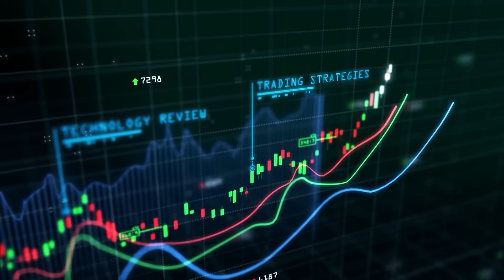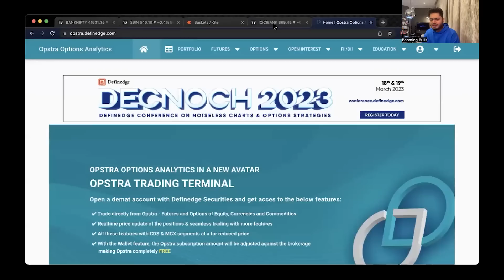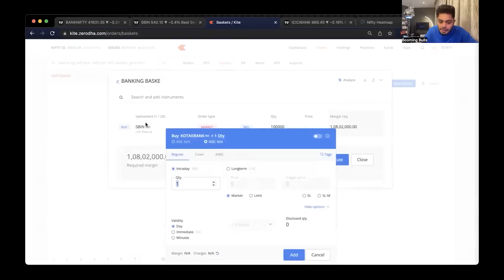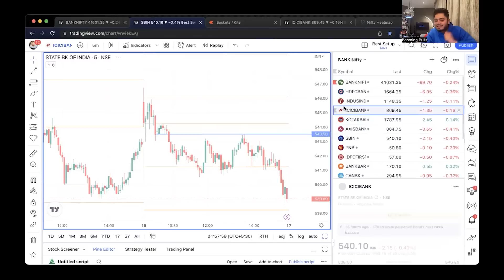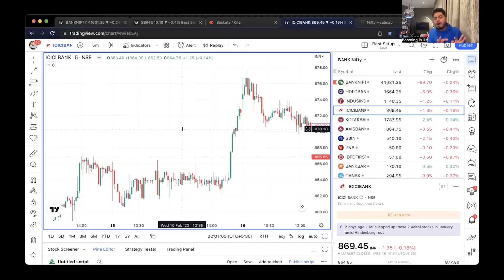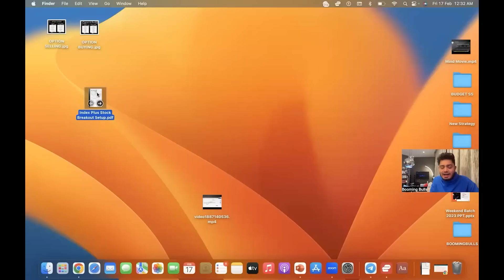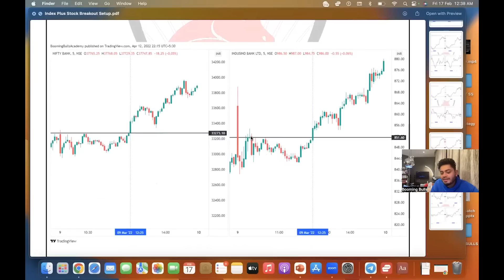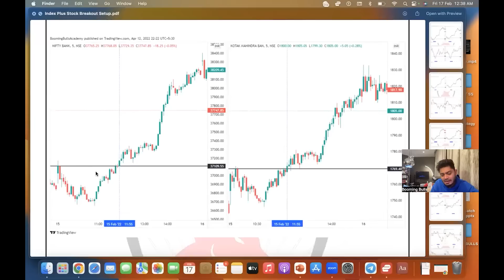Trading Strategy for Banking Stocks || Anish Singh Thakur || Booming Bulls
*FILL THE FORM BELOW FOR THE HYBRID CENTER IN KOLKATA AND NAGPUR:*